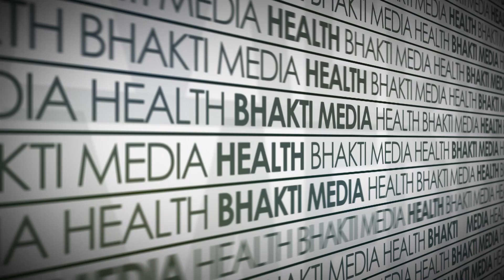ఫార్మా రంగం భవిష్యత్తు | What is the Future After Pharma? | Clinoxy Chairman Satish Kumar | V9 Media